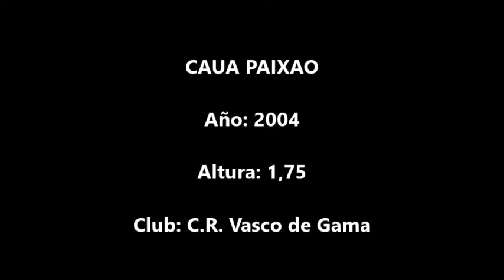Caua Paixao (Vasco de Gama) vs Madureira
Acciones de Caua Paixao, jugador de C.R. Vasco de Gama, en un encuentro disputado contra Madureira, correspondiente a la Copa Carioca 2023.